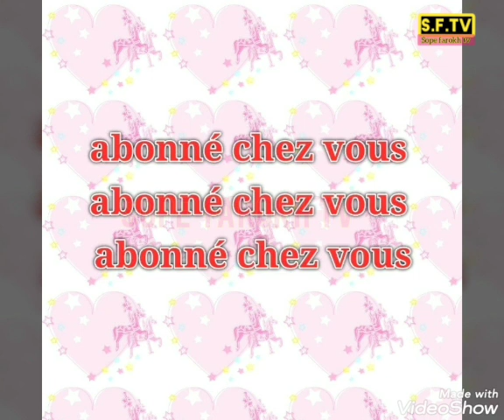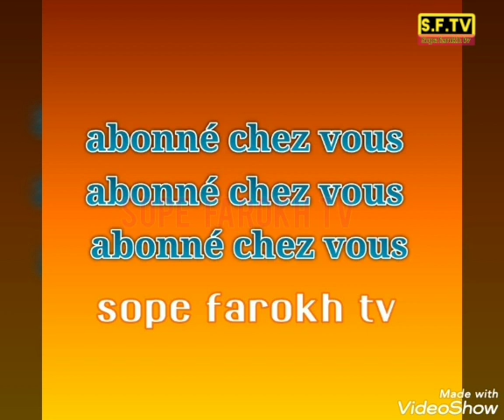Bande annonce wadial ziar annuelle thiakho serie inchalah le 22 mars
Abonné vous s'il vous plaît